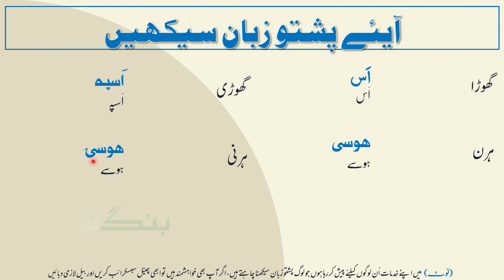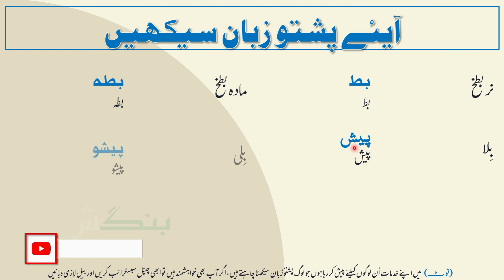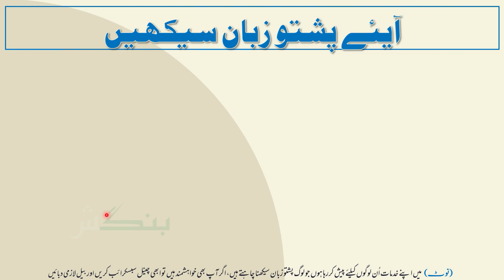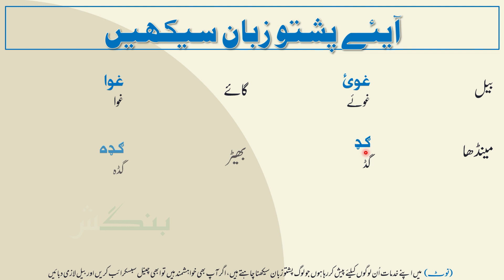312 - Male and Female of Animals in Pashto | Masculine and Feminine - پشتو مذکر مونث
Male and Female of Animals in Pashto | Masculine and Feminine Gender of Animals in Pashto Language - پشتو مذکر مونث